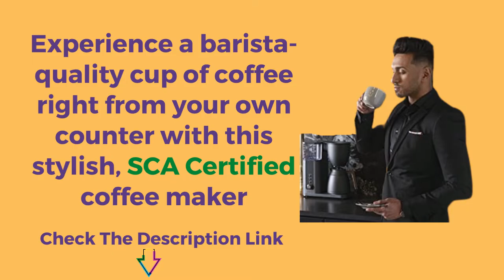Café Specialty Drip Coffee Maker with Thermal Carafe & WiFi Enabled Review | Best Drip Coffee Maker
Product Description
Start the day with coffee brewed to Golden Cup perfectionthe world's highest standard certified by the Specialty Coffee Association. Equipped for Wi-Fi connection, this drip coffee maker from Café can be paired with your smartphone using the SmartHQ app. This allows you to control the strength, size and temperature of your brew from anywhere, and to schedule up to 10 cups of brew in advance. Select from four unique brewing modes: Gold, Light, Medium and Bold. Brew to your favorite temperature every time thanks to a precision coffee maker that creates drip coffee from 185 to 205 degrees. Distinguished by sleek designer finishes, the Café Appliances define bold contemporary style in the kitchen.\n\nCountertop appliances that pair style with substance. Enjoy the design, style and quality of a Café appliance on your countertop. Café's line of small appliances come in several beautiful finish options, each featuring the signiture copper accent. The Expressions Collection is a line of countertop appliance from Café that beautifully match the design of your Café kitchen and have the innovative features you want.